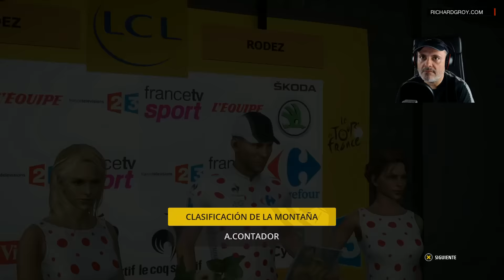#15 Tour de Francia 2015 - Modo Campeón PS4 - Español ★Gameplay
Etapa 13: Muret - Rodez - Tour completo con sus 21 etapas en modalidad CAMPEÓN, un auténtico reto, muy realista. Los corredores recuperan muy poco entre etapas lo cuál te puede dejar sin Tour en cualquier momento y obliga a plantear estrategias desde el primer día hasta el último.

¡ESCRIBE LA HISTORIA DEL TOUR!

Participa en un Tour de Francia 2015 cargado de novedades y asume el papel de un campeón del ciclismo actual en tu intento por hacerte con el codiciado maillot amarillo. Vive en primera persona las emociones extremas que experimenta un corredor profesional al afrontar las 21 etapas del Tour y disputar, por primera vez este año, el Critérium Internacional y el Critérium del Dauphiné. Ataca, elige el trazado más eficiente, adopta la mejor estrategia, imparte órdenes a tus compañeros de equipo y dosifica tus esfuerzos de forma óptima.

• Vive la pasión que rodea el Tour de Francia
• Crea el equipo de tus sueños en el modo ProTeam
• Pon a prueba tu habilidad en los descensos gracias al modo Desafío
• Juega partidas multijugador locales en modos cooperativos y competitivos

Plataformas: PlayStation 4 , PC, Xboox
Lanzamiento: 17 de Junio de 2015

Richard